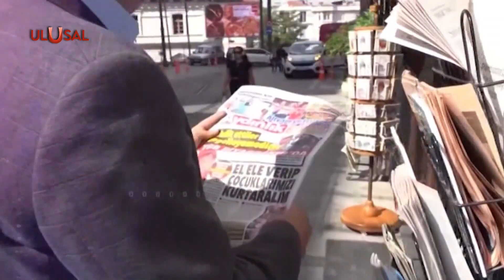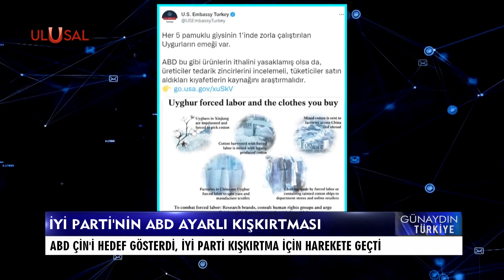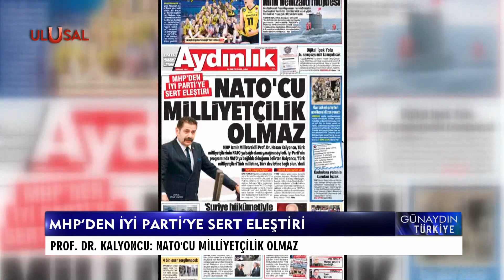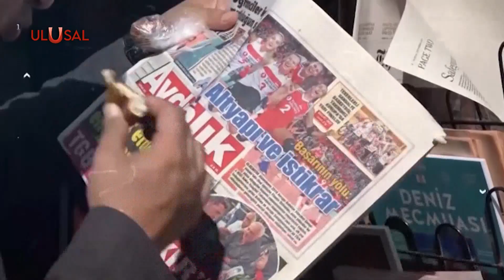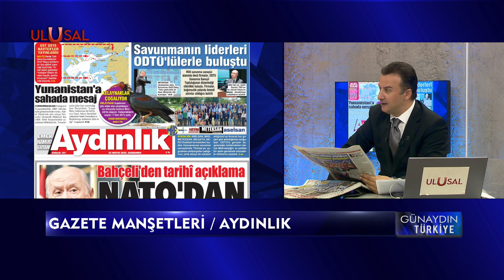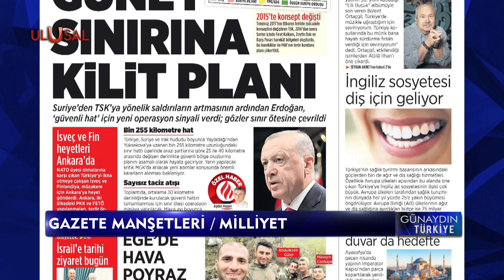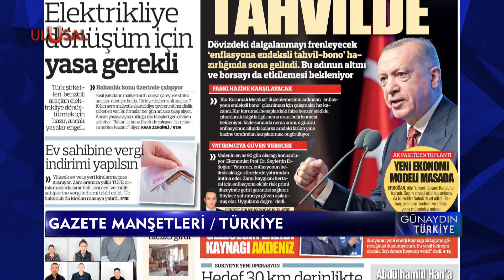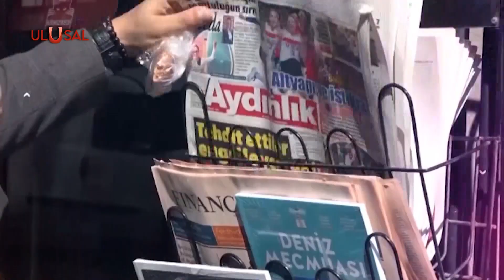Günaydın Türkiye - 25 Mayıs 2022 - Can Karadut - Yalçın Büyükdağlı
Can Karadut, Günaydın Türkiye programında Türkiye ve dünyadaki en sıcak gelişmeleri, ekonomi gündemini Ulusal Kanal izleyicileriyle buluşturdu.